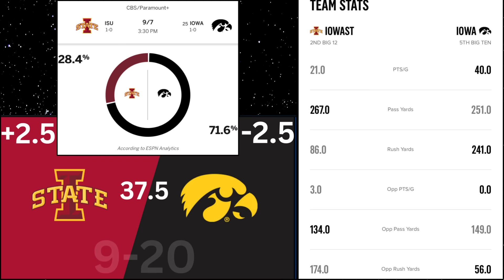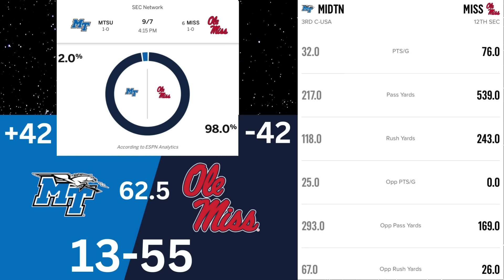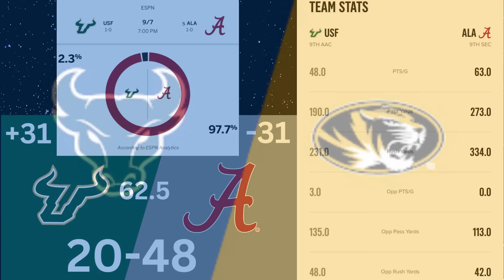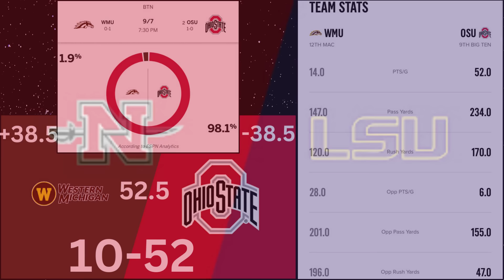College Football *PREDICTIONS* for Week 2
Here is the 2024 week 2 college football predictions. With Thursday in the books let's look at our Friday to Monday matchups. We will be breaking down who will lose, who will win, and what the final score will be. We will be looking at Moneyline, spreads, spread, over and under. We will be comparing this to the pics coming down from Vegas.

If you like following NFL or college football watch the video. If you want a more in-depth breakdown go to my college football week 12 predictions video.

1 Georgia Bulldogs (46) 1,532
2 Ohio State Buckeyes (15) 1,490
3 Oregon Ducks (1) 1,403
4 Texas Longhorns 1,386
5 Alabama Crimson Tide 1,260
6 Ole Miss  Rebels 1,189
7 Notre Dame Fighting Irish 1,122
8 Penn State Nittany Lions 1,060
9 Michigan Wolverines 995
10 Florida State Seminoles 971
11 Missouri Tigers 927
12 Utah Utes 887
13 LSU Tigers 804
14 Clemson Tigers 689
15 Tennessee Volunteers 629
16 Oklahoma Sooners 566
17 Oklahoma State Cowboys 538
18 Kansas State Wildcats 526
19 Miami Hurricanes (FL) 492
20 Texas A&M Aggies 292
21 Arizona Wildcats 237
22 Kansas Jayhawks 231
23 Southern Cal Trojans 172
24 North Carolina State Wolfpack 171
25 Iowa Hawkeyes
Other receiving votes: Louisville 111, Virginia Tech 77, Boise St. 47, SMU 33, Iowa St. 33, Liberty 32, Washington 23, West Virginia 17, Memphis 16, Nebraska 16, Wisconsin 15, UTSA 6, Tulane 5, Appalachian St. 4, Kentucky 3, Auburn 2, Colorado 1.